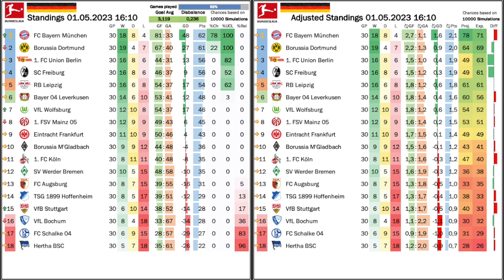Title Race Becomes a Title Stumble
The oneupmanship in the Bundesliga is something else this season! We saw Bayern completely crumbling at Mainz just over a week ago and Dortmund immediately grabbing the reins only to not be able to sustain that momentum with a draw at Bochum amid some refereeing controversy. So, it stays tight up top, but there are plenty of other interesting races as well. Probably the most exciting has to be the relegation battle where Hertha seem doomed, but Schalke may have another chance and Stuttgart might finally live up to their performances.

00:00 Title race turns into a title stumble
02:55 Other interesting Bundesliga battle grounds
04:12 Hertha losing ground
06:06 Bayern crumble in Mainz, Dortmund go top
09:41 Dortmund cannot keep the momentum up
12:12 Big wins for Stuttgart and Schalke
14:45 Standings, projection and upcoming games